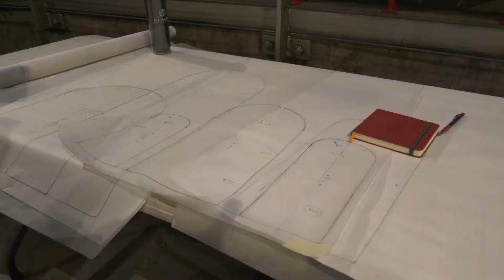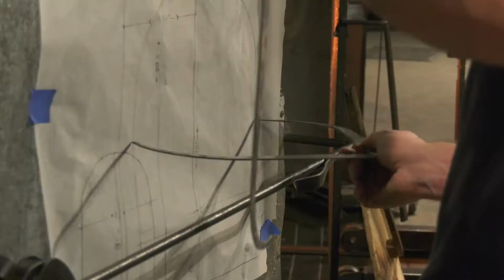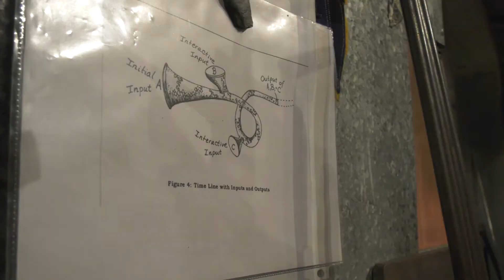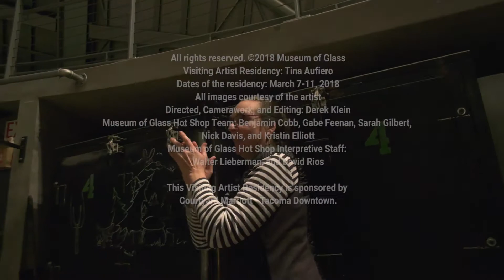Meet the Artist: Tina Aufiero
Visiting Artist Residency: Tina Aufiero
Dates of the residency: March 7-11, 2018
All images courtesy of the artist
Directed, camerawork and editing: Derek Klein
Museum of Glass Hot Shop Team members: Benjamin Cobb, Gabe Feenan, Sarah Gilbert, Kristin Elliot, and Nick Davis
Museum of Glass Hot Shop interpretive staff: David Rios and Walter Lieberman